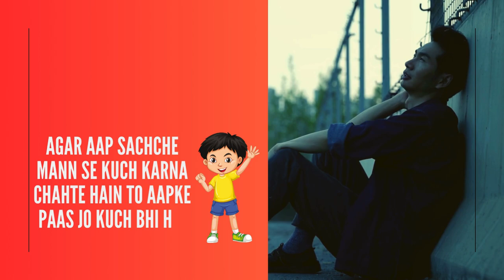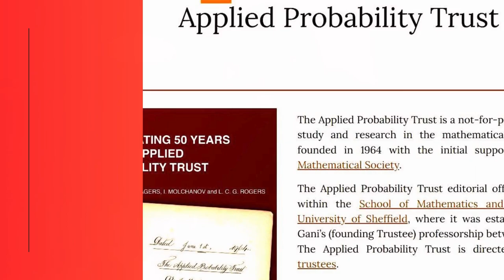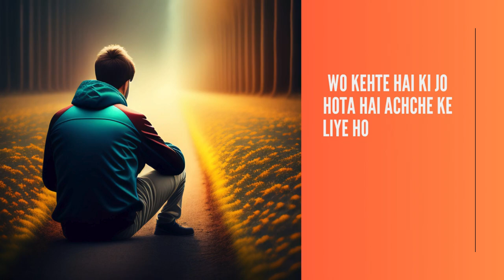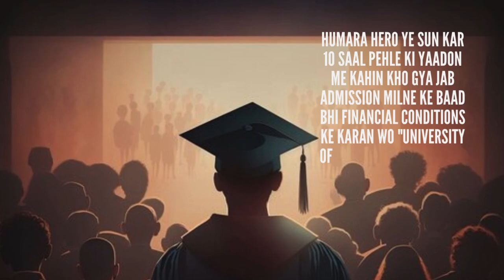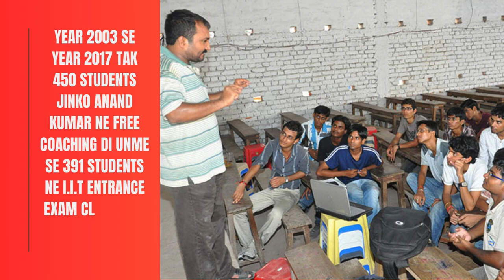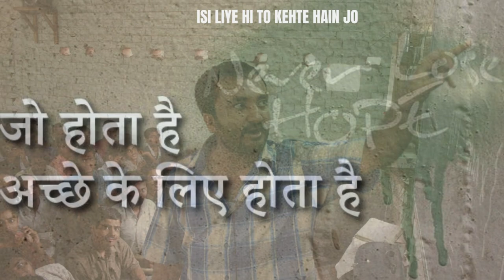Anand Kumar Super 30 I आनंद कुमार की 'सुपर 30' I IITJEE#EducationForAll#Inspiration#Mathematics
Real Life Hero (A Man Who Makes Other People's Dreams come True)
Real life heroes saving lives/Real life heroes india/Real life hero movie/Real Life Hero Save Life/Real Life Hero Status/Real Life Heroes caught on camera/Anand Kumar Super 30/Anand Kumar Motivational Speech/Anand Kumar Interview

indore... anand kumar
hrithik roshan anand kumar
super 30 anand kumar classes
kumar,super 30 anand kumar documentary
anand kumar's ndtv show,anand kumar c
mr. anand kumar
anand kumar show
anand kumar anand
anand kumar reality
the anand kumar show
anand
biopic of anand kumar
josh talks anand kumar
mathgenius anand kumar